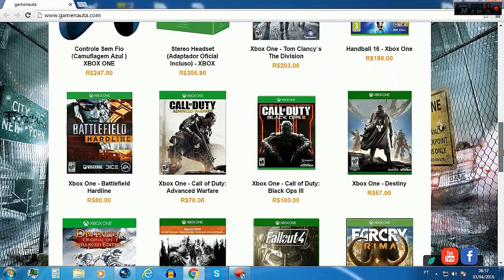Call of Duty Black Ops 3 -- Dicas de Classe M8A7 | Para muitos uma arma OP